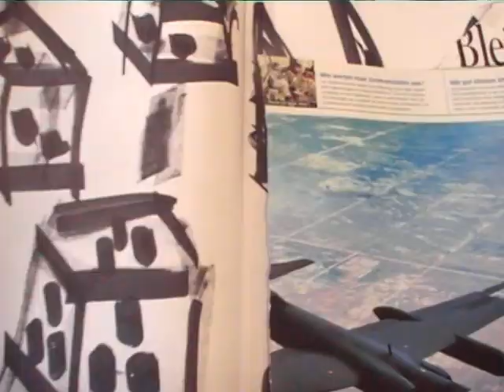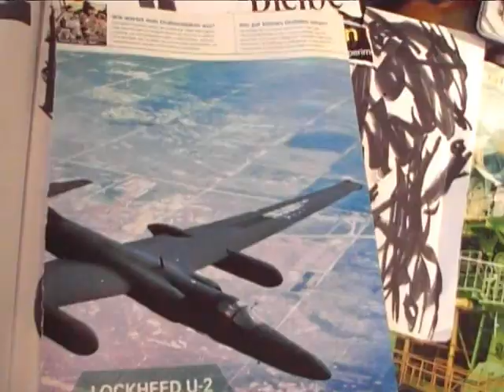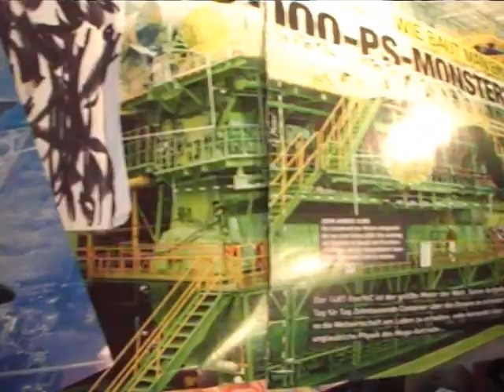ajokerriddle33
not one riddle the joker can solve. from the stations out of the gates the
flying robots can reach every hidden corner of earth. nothing can protect
you if you are the target. on this trip you just have to smile.